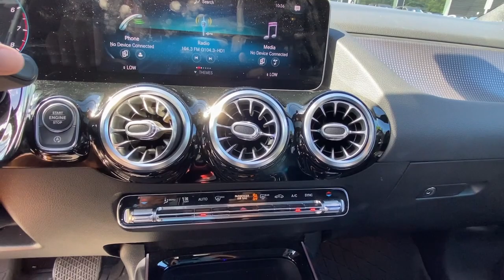2021 Mercedes-Benz GLA Greenwich, Stamford, Darien, Port Chester, White Plains J136262A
Used 2021 Mercedes-Benz GLA GLA 250 available in Greenwich, CT at Mercedes Benz of Greenwich. Servicing the Stamford, Darien, Port Chester, White Plains area.

2021 Mercedes-Benz GLA 250 4MATICbr24/33 City/Highway MPGbrMERCEDES BENZ OF GREENWICH...WHERE THE RELATIONSHIP IS EVERYTHING.
Axle Ratio: TBD,Wheels: 18 Twin 5-Spoke,Front Power Seats,MB-Tex Upholstery,Radio: MBUX Multimedia System,4-Wheel Disc Brakes,6 Speakers,Air Conditioning,Electronic Stability Control,Front Bucket Seats,Front Center Armrest,Power Liftgate,Spoiler,Tachometer,ABS brakes,AM/FM radio,Alloy wheels,Automatic temperature control,Brake assist,Bumpers: body-color,Delay-off headlights,Driver door bin,Driver vanity mirror,Dual front impact airbags,Dual front side impact airbags,Four wheel independent suspension,Front anti-roll bar,Front dual zone A/C,Front fog lights,Front reading lights,Fully automatic headlights,Heated door mirrors,Illuminated entry,Knee airbag,Low tire pressure warning,Memory seat,Occupant sensing airbag,Outside temperature display,Overhead airbag,Overhead console,Panic alarm,Passenger door bin,Passenger vanity mirror,Power door mirrors,Power driver seat,Power passenger seat,Power steering,Power windows,Radio data system,Rain sensing wipers,Rear anti-roll bar,Rear fog lights,Rear reading lights,Rear seat center armrest,Rear window defroster,Rear window wiper,Remote keyless entry,Roof rack: rails only,Security system,Speed control,Speed-sensing steering,Split folding rear seat,Steering wheel mounted audio controls,Telescoping steering wheel,Tilt steering wheel,Traction control,Trip computer,Turn signal indicator mirrors,Variably intermittent wipers,Front beverage holders,Child-Seat-Sensing Airbag,Exterior Parking Camera Rear,Auto High-beam Headlights,Emergency communication system: eCall Emergency System and Active Emergency Stop Assist,Apple CarPlay/Android Auto